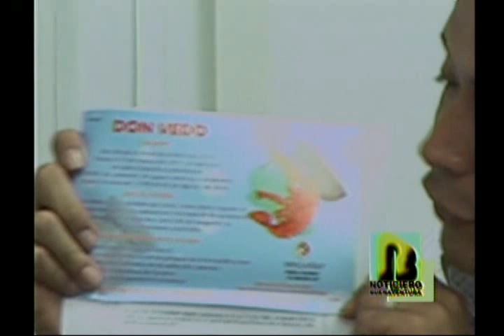Estudiantes de Acuicultura de la Universidad del Pacífico en Asamblea del Nodo Pesquero